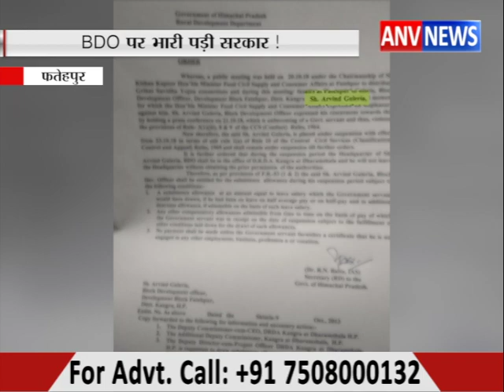BDO पर भारी पड़ी सरकार ! ANV NEWS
खाद्य आपूर्ति मंत्री किशन कपूर और बीडीओ फतेहपुर अरविंद गुलेरिया प्रकरण में BDO पर आखिरकार गाज गिर ही गई है। BDO फतेहपुर अरविंद गुलेरिया को कुछ देर के लिए कार्यक्रम से दवाई खाने जाना और प्रेस कांफ्रेंस करना महंगा पड़ गया है, उन्हें सस्पेंड कर DRDA धर्मशाला में तैनात कर दिया गया है। सचिव आरडी डॉ आरएन बत्ता ने इस बाबत आदेश जारी कर दिए हैं शनिवार को खाद्य आपूर्ति मंत्री किशन कपूर फतेहपुर में गृहिणी सुविधा योजना कार्यक्रम में शिरकत करने पहुंचे थे। इसी दौरान बीडीओ फतेहपुर कुछ देर के लिए कार्यक्रम से कहीं चले गए। जब वे वापस आए तो मंत्री जी उन पर बरस पड़े।